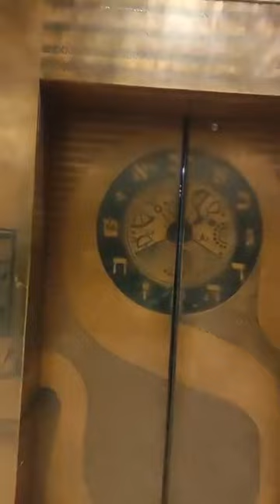Documentary 9/3/2023 Prof. Barabash professional Coronavirus fight commissioner staff member Israel.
This is what Mrs. Mickey Katz wrote after she encountered Prof. Gabriel Barabash:

While the adrenaline is still pumping through my body,
I have to clarify a few things.

The meeting with Gabi Barabash today was not planned.

Although I received a preparation from the universe yesterday that something like this was going to happen,
But I didn't plan it, it came to my door as they say.

I sat down for coffee with two friends Avi Barak and Itay Zalait and the scoundrel just walked into the place, in his complacency, the deputy of God.

What came out of me today was the accumulated anger of a long period in which I
You, like the rest of the citizens of the State of Israel who did not buy the lie of the corona and the injection fraud, are forced to endure the endless abuse of us and our children by the establishment and the citizens.

A year and a half in which I shout the cry of the women who lost pregnancies because they were told the "vaccine" was safe, a year and a half of me shouting over children and teenagers dying of cardiac arrest, two years my children and I went through public boycotts, endless humiliations, denial of community services, name calling and continuous and unrelenting disdain tolerable.

Two and a half years in which I hear a prime minister calling me a terrorist spraying in the streets, and a health minister calling for me to be exiled to quarantine camps, hospital managers like Barabash offering to lock my children in their homes and calling us egoists.

They call me a science denier and vaccine opponent,

They call me dangerous and a killer,

They call me delusional conspirator,

But the truth is starting to come out.

In Italy, lawsuits against the prime minister,

In England, lawsuits against the Minister of Health,

In the United States, the Senate trembles at the debates of fraud and lies,

The State of Israel is busy with Bibi or not Bibi.

What came out of me today was post-trauma that I had suppressed for the past months,
which I thought had finished its role for the time being, and today I found out that it really, really wasn't.

The words, the rage, the partial content accompany me now, with my body still shaking from adrenaline,

You don't take a people and oppress them and expect them to sit quietly and absorb evil and evil.

Gabi Barabash, you brought this on yourself.